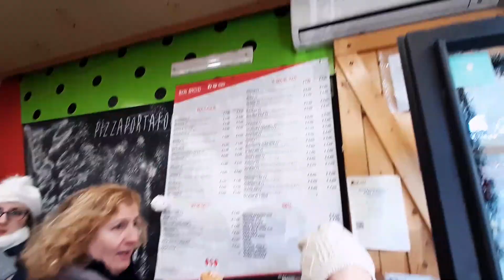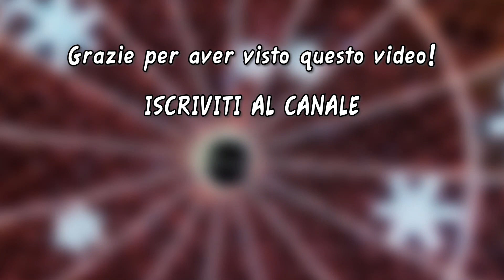Gelatone sotto l'Alberone! Giro alle Luminarie di Salerno - Natale 2019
Cari amici questa volta vi porto a vedere le famose Luminarie di Salerno che anche in questo Natale2019 hanno incantato migliaia di persone. Ovviamente non poteva mancare anche il mio piccolo foodtour !

Voi ci siete mai stati?

📷 Ogni giorno pubblico foto e video di cibo che assaggio e che preparo!